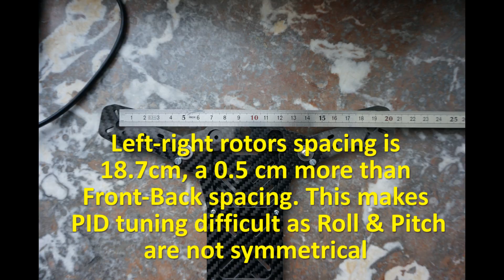BAH Nemesis Quadcopter Frame review - Nemesis 240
This video is a short review of the BAH Nemesis Quadcopter Frame Nemesis 240 miniquad made during the first stages of the building process.